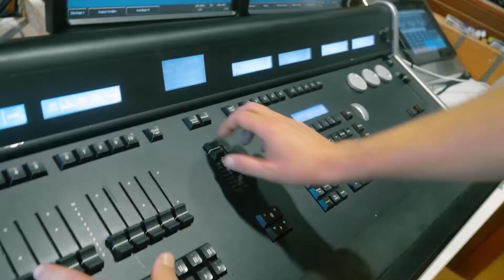Promotion of Enkidu dance company performances in Ibdaa event 2022 - Germany فرقة انكيدو في ابداع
When we present in a world-class, the Iraqi folk art scenes)
Ibdaa Platform presents the promotion of Enkidu dance company in Ibdaa event 2022.

Thanks Cine Arts Production and Mr. Nawzad Shekhany.

بروموشن للوحات الرقص لفرقة انكيدو في ملتقى ابداع 2022 في المانيا
ملتقى إبداع في المانيا قدم عرض خاص لفرقة انكيدو بست لوحات كإحدى اهم فقرات برنامجه التي نقلت للجمهور روحية وألوان تعكس جمال تعدد وإختلاف الفنون من مدن متعددة في العراق بمختلف أطيافه وقومياته وأعراقه، تحت قيادة وتدريب وأداء الفنان مهند هواز وفرقته الرائعة من السويديات، وقد تخلل اللوحات عزف حي على آلات تراثية عراقية كالمطبك والزرنة والطبل لفرقة حكيم جميع.